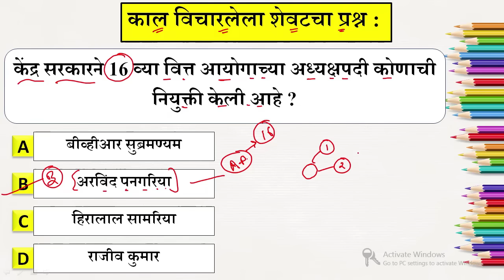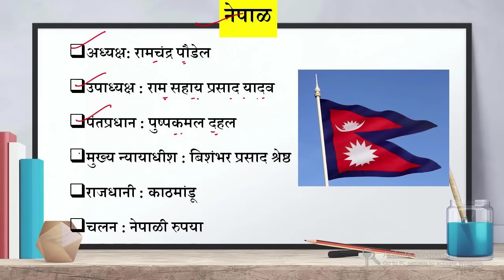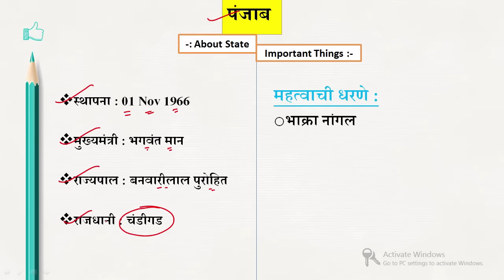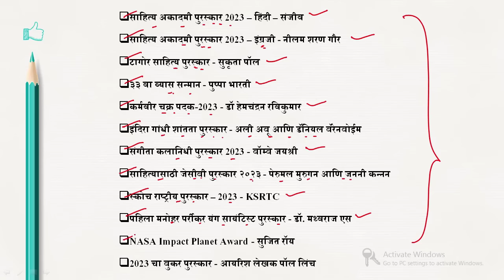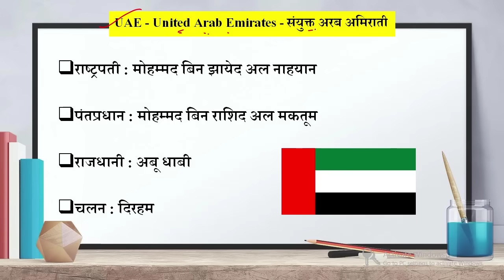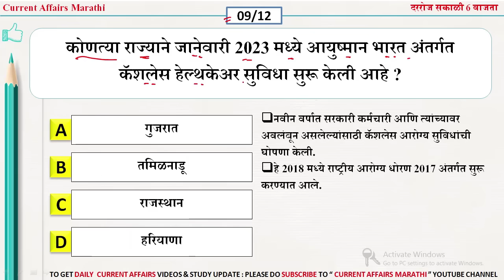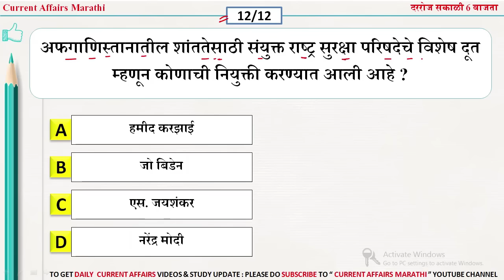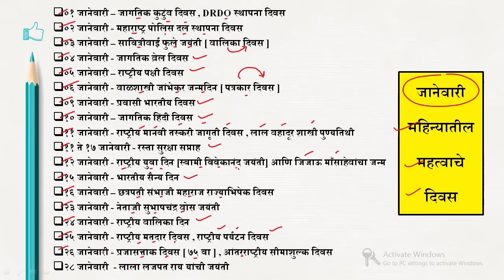08 Jan 2024| Current Affairs Marathi | Current Affairs Today | Chalu Ghadamodi 2024 | Suhas Bhise